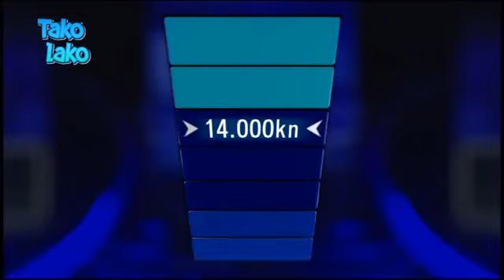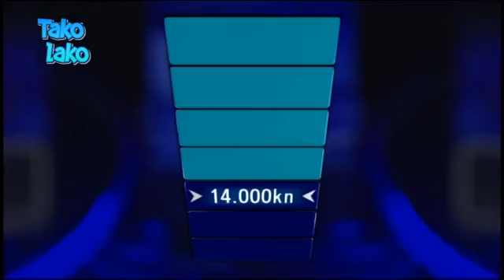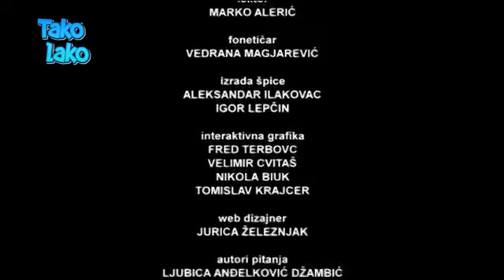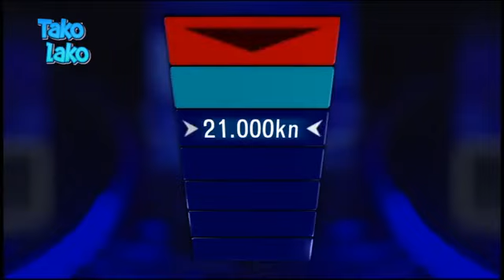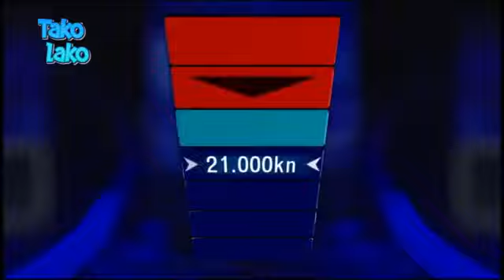KVIZ POTJERA Dule ekser (03.10.2017)